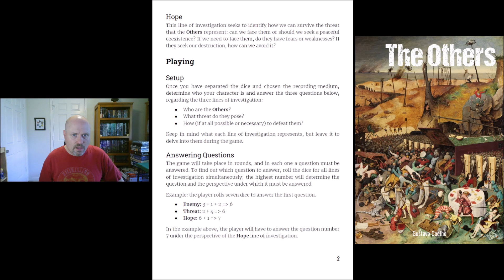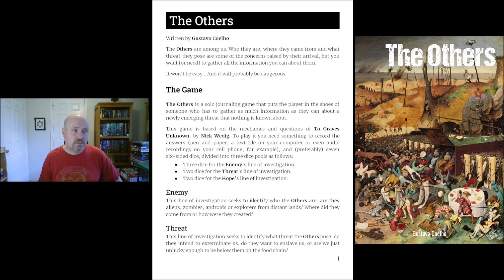RPG Freebies: The Others (PWYW)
Overview of the Pay What You Want product The Others.